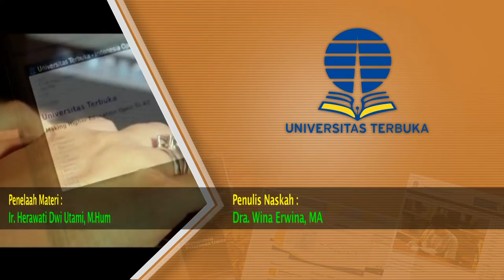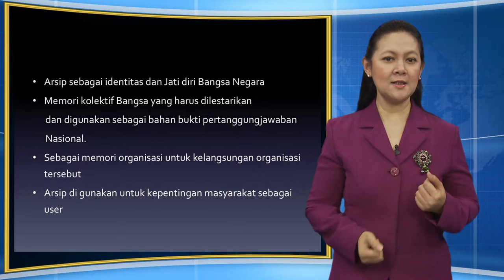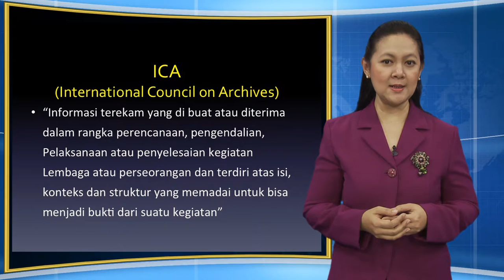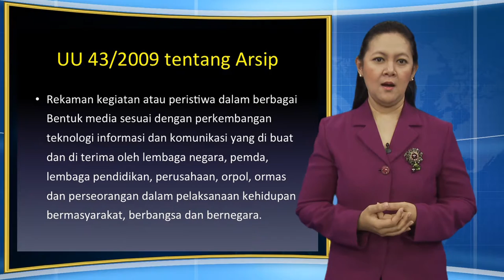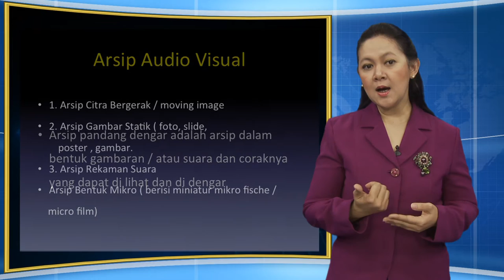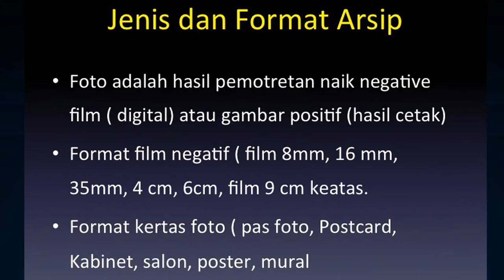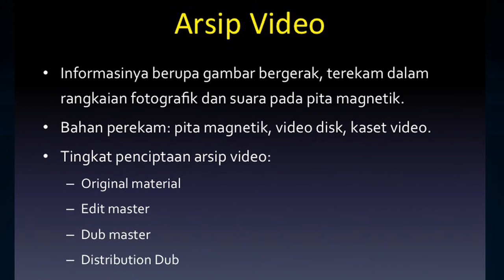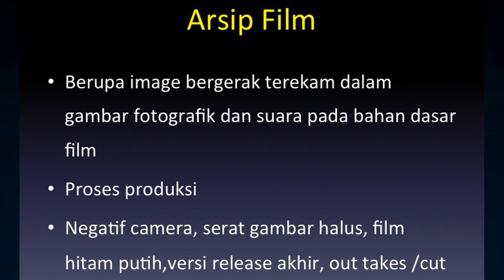ASIP4308 Manajemen Rekod Audio Visual - Prinsip Dasar Arsip Audio Visual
Prinsip Dasar Arsip Audio Visual
ASIP4308 Manajemen Rekod Audio Visual